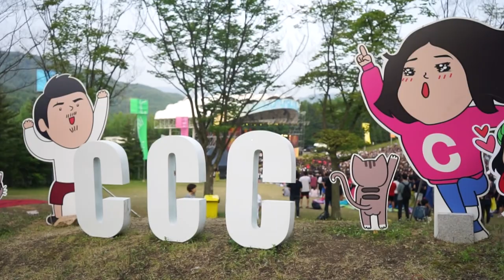🤭대학교는 처음이지? | 드루와~ 내가 알려줄게~!!! 🤓 | CCC와 함께하는 슬기로운 대학생활 👩🏼‍🎓 (씨씨씨 소개영상)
아직은 낯선 캠퍼스 라이프가 걱정되니?
수강신청?
베스트 학식메뉴?
최고의 동아리?

드루와~ 내가 알려줄게~!!!

CCC와 함께하는 슬기로운 대학생활
바로 지금부터 시작이라규~! 😋